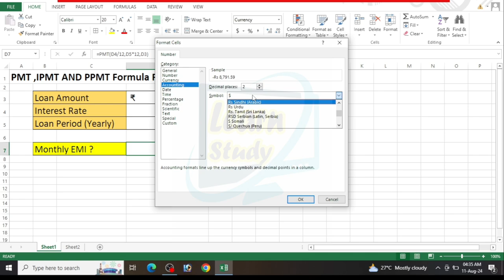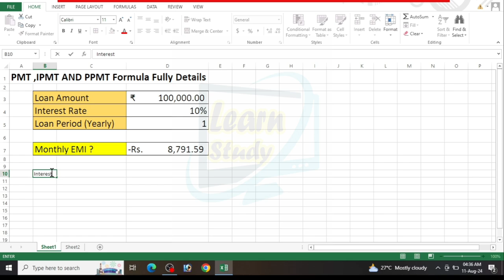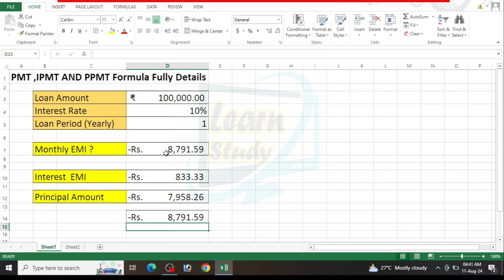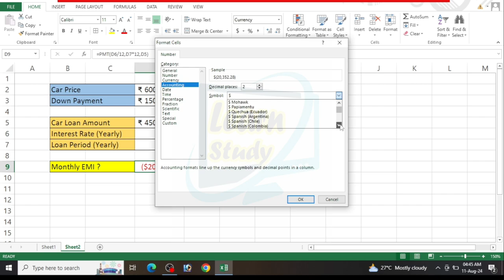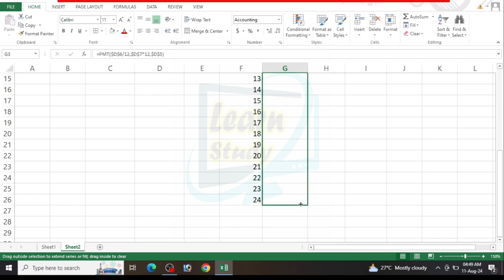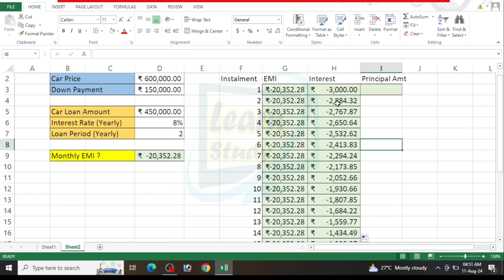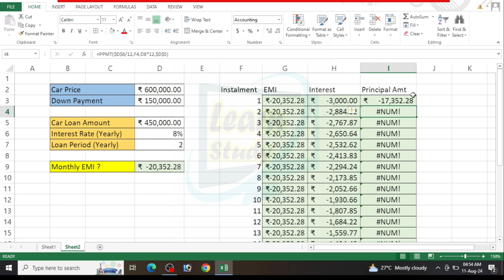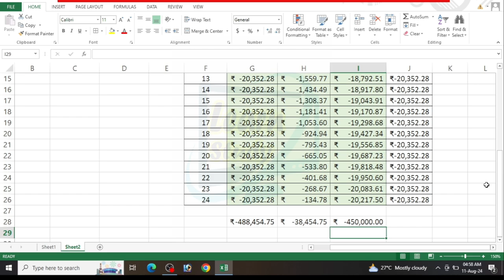pmt ipmt ppmt formula in excel | How to use pmt ipmt and ppmt formula in excel EMI kaise nikale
hello Friends
How to calculate pmt ipmt and ppmt formula in excel.